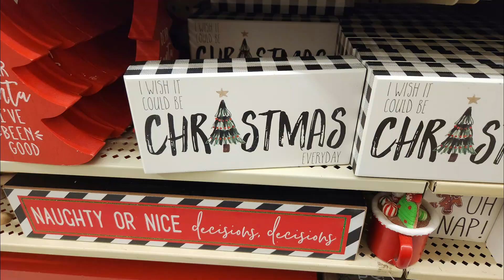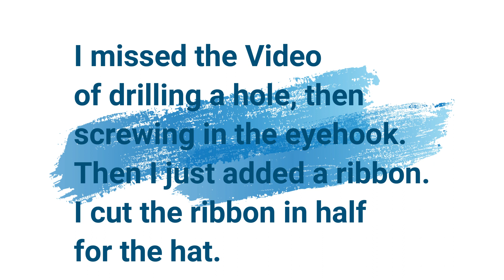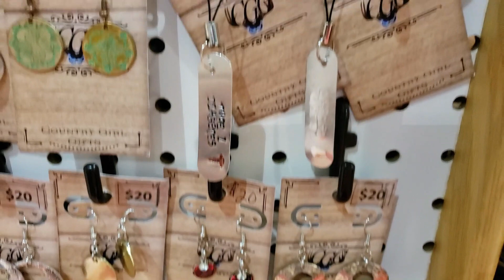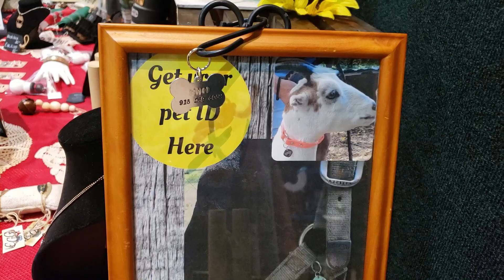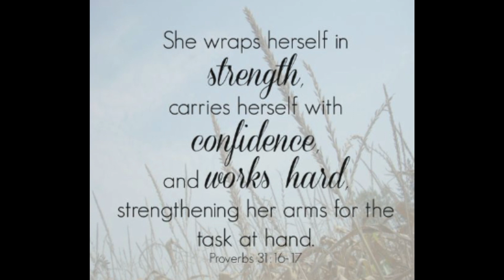DIY Christmas Decor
Easy Christmas ornaments, Christmas Decor.  And my last Craft show of the Year.